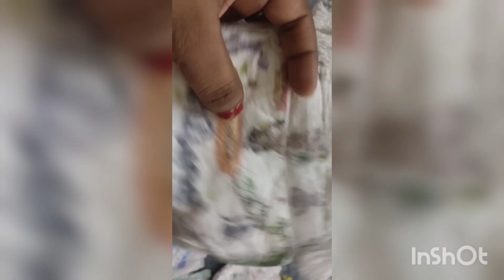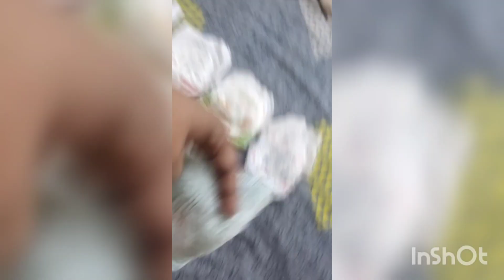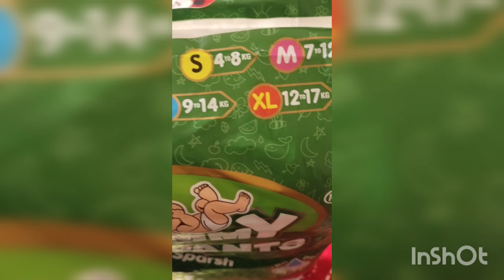Best baby diapers in india.Baby daipers reviews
many of daiper pants reviews like
huggies